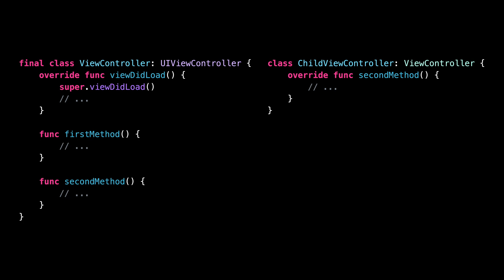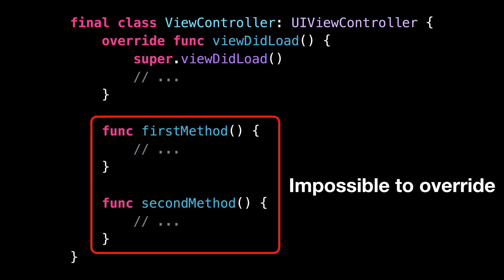Did you know this hidden feature of final? 😯 (and it can improve the performances of your app!)